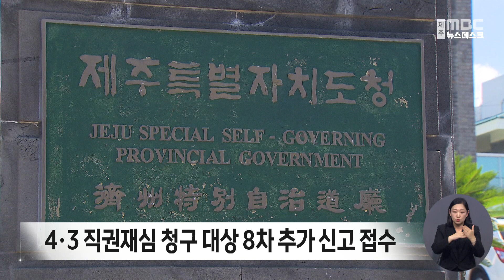4·3 직권재심 청구 대상 8차 추가 신고 접수